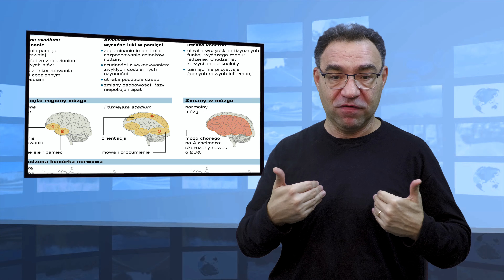• Aktualności: 02.04.2024 | 1 (Tłumaczenie na Język Migowy - PJM)